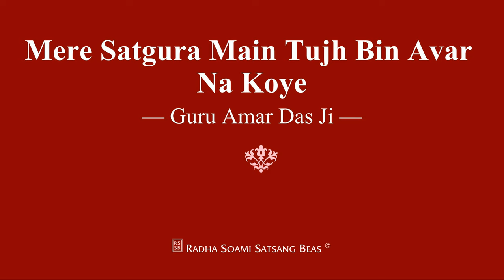Mere Satgura Main Tujh Bin Avar Na Koye - Guru Amar Das Ji - RSSB Shabad